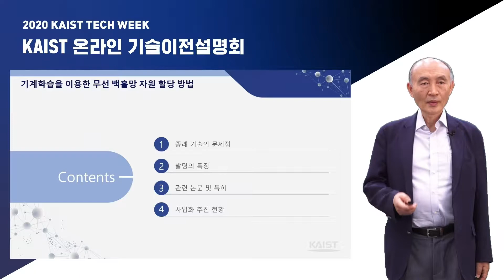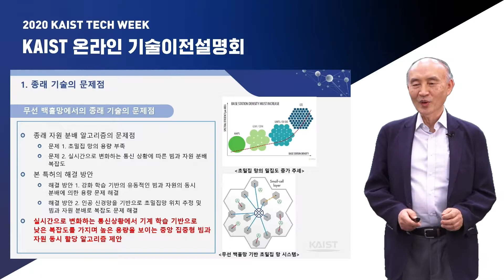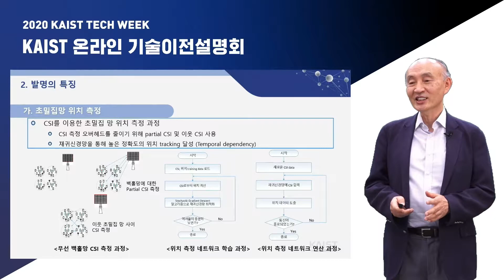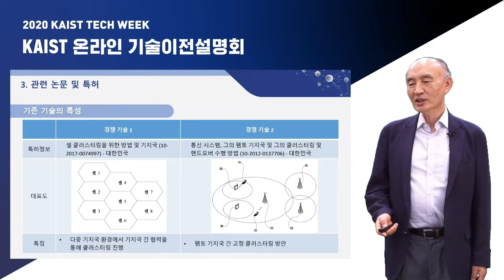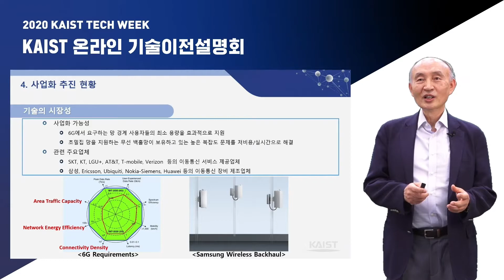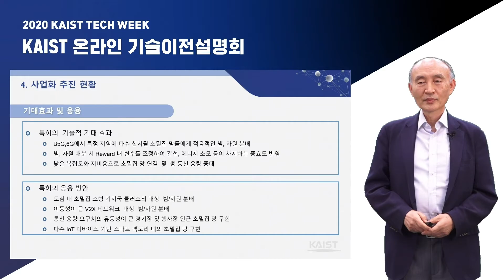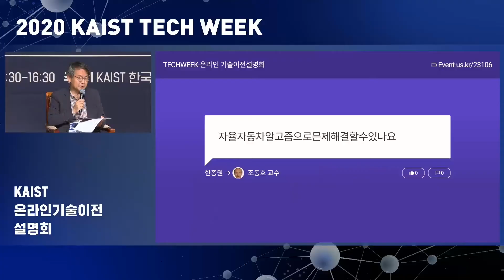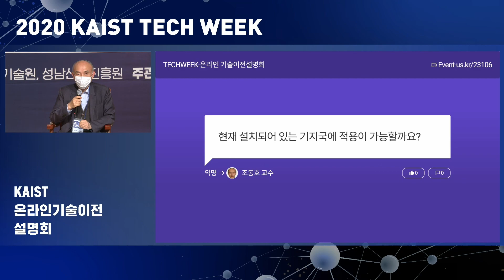[2020 KAIST 11월 온라인 기술이전 설명회] (조동호 교수) 기계학습을 이용한 무선 백홀망 자원 할당 방법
KAIST 기술이전 설명회 조동호 교수님
기계학습을 이용한 무선 백홀망 자원 할당 방법

2020년 11월 카이스트에서 진행한 기술이전 설명회 영상입니다.
AI·빅데이터·클라우드 분야
KAIST 한국과학기술원, 성남산업진흥원 주최
KAIST 기술가치창출원 주관